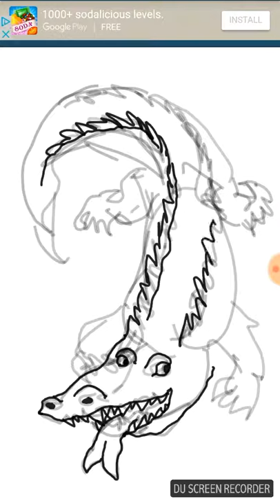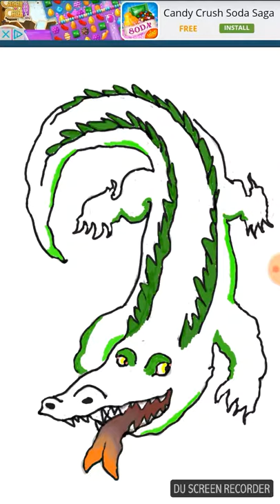See Ya Later Alligator - Expressway to Your Heart